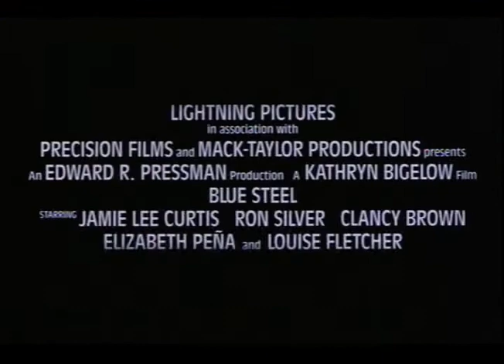Trailer Legendado - JOGO PERVERSO